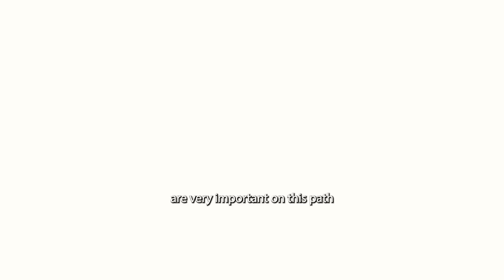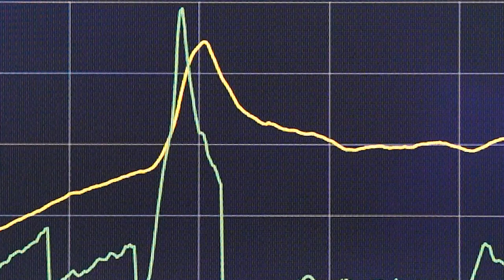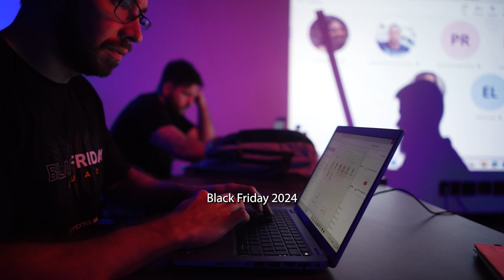Black Friday 2023